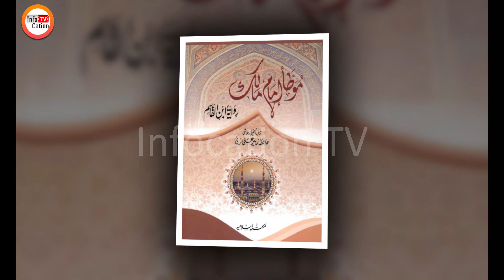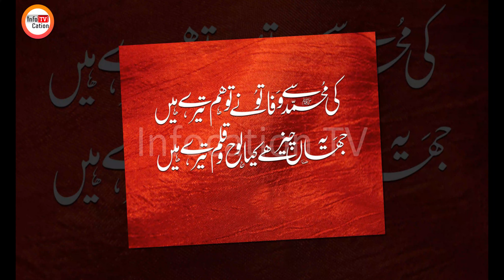[Imam Malik RA] - Life of Imam Malik Bin Anas in Urdu - Hindi – Imam Malik Biography | Infocation TV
Viewers this video will reveal facts behind the spiritual personality of Imam Malik Bin Anas RA. Imam Malik biography and Imam Malik Kon the. Infocation TV will highlight the specific chunk of Imam Malik [RA]’s Life.

Welcome to the all viewers and listeners of Infocation TV. [Imam Malik RA] - Life of Imam Malik Bin Anas in Urdu - Hindi – Imam Malik Biography | Infocation TV

History & Biography of Imam Malik ibn Anas in Hindi & Urdu.,
Life of Imam Malik bin Anas || Biography of Imam Malik Bin Anas || Dr. Arif Siddiqui,
Imam Malik [RA] ,

For Detail of Ghazwa Badar:
313 Against 1000 | Ghazwa E Badr Special Bayan By Molana Tariq Jameel Latest Bayan 11 May 2020

______THANK YOU_______